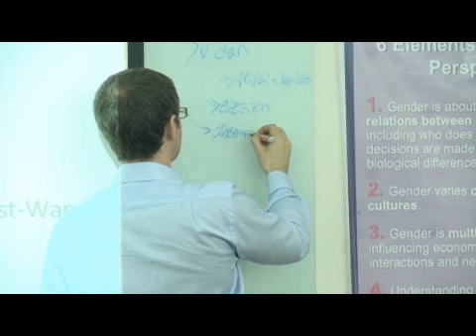BigB.TV - ROTARY PEACE CENTER